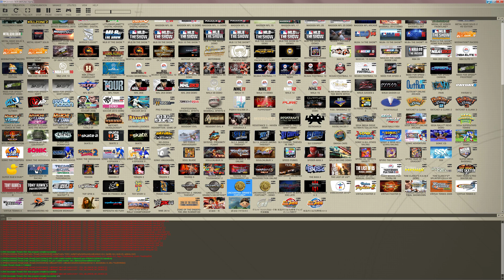PS3 Uncharted in 4k PC RPCS3 emulator i7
View video in 2160p for best quality. Uncharted 1 on the RPCS3 PS3 emulator for Windows PC. Using 4k resolution. Testing out a couple different locations.

Decent speed overall. SPU LLVM works but with some glitches. Using xfloat might fix some of them. It froze up on me as usual but still good progress so far.

settings used: 11:06

PC:

CPU: i7 4790k 4.5 GHZ + TSX
MB:MSI z97
RAM: 16GB Ripjaws 2000MHZ CL10
GPU: GTX 1070ti
OS:  Windows 7 Pro 64-bit
video recorded using Shadowplay